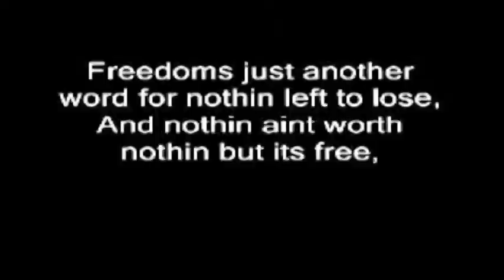Me and Bobby McGee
Trampled Under Foot at Eclipse October 26th 2013  Danielle , Kristopher , Nick , Schnebelen
with Mike Sedovic